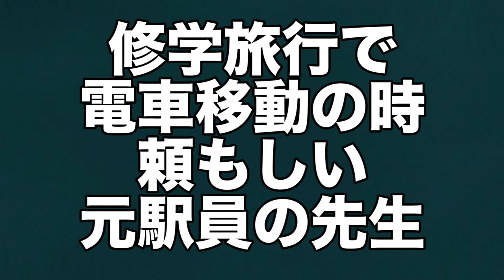【元駅員の先生あるある】〜修学旅行編②〜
どうもたくあんのボーイです。
今回は修学旅行での旅館でのゴキブリ発生事件の様子とやっぱりこんな時頼もしい元駅員をまとめました。

たくあんボーイのTwitter